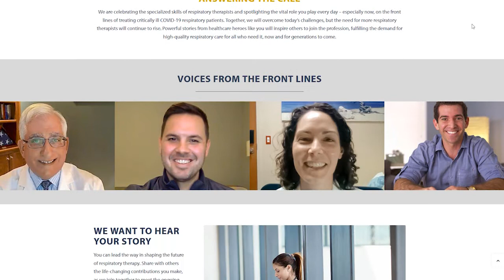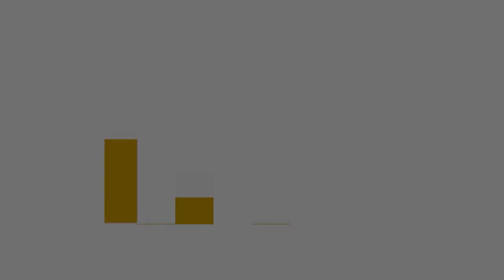NBRC President David Vines on the Future of Respiratory Care - moreRTs.com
David Vines, PhD, RRT, FAARC, FCCP, President of The National Board for Respiratory Care, discusses the need for more respiratory therapists and the moreRTs.com website designed to promote public awareness of this need. Growing threats to respiratory health like COVID-19 - amid the struggle to care for an aging U.S. population - are accelerating the urgent demand for life-saving respiratory therapists and the educators who train them.

The moreRTs.com video series is presented by The NBRC, AARC and CoARC, as part of a national collaborative effort formed to highlight the critical role respiratory therapists play and inspire others to join the field as respiratory therapists and educators – today, tomorrow and for generations to come.